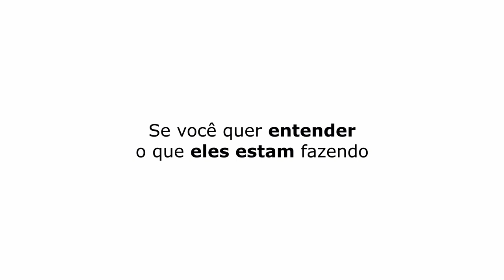VOCÊ VIROU A GALINHA PINTADINHA DA MINHA CASA | PAULINHO O LOKO - TICARACATICAST